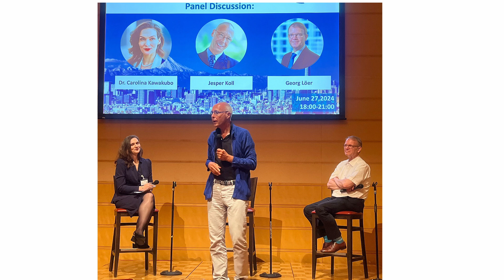Fare Bella Figura - Make A Good Impression, Be A Sharp Dressed Man, Episode #77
I run my own soft skills training franchise business in Tokyo and many years ago, I decided to dress for success. Each day I consult my schedule and that day's work content drives my sartorial choices. Before I head out the door every day, I check myself in the mirror and ask, "Do I look like one of the most professional people in my industry".

This day I attended the British Chamber event at Tokyo Midtown ”Elevating Workplace Engagement. Mastering Human Centric Communication”.  As usual, I was there networking, looking for clients, but this event title attracted a positive horde of ravenous recruiters, all looking for clients too.  As a result, there weren't any actual clients in that room, so a disappointing result. I have had the same issue with rooms full of recruiters at American Chamber events, so they must all be in fierce competition for clients.

I had a client meeting in the late afternoon in super cool Naka dori in Marunouchi.  I have been chasing this client for months and for various reasons, we have never been able to get back together to complete the follow-on from the first discussion we had about their training needs back in December 2023.  I won the deal for two very significant programmes!!! That was a good result and worth the wait.

That evening I attended an event at the Tokyo American Club hosted by the NRW (North Rhine-Westphalia) Global office in the form of a business fireplace talk with the title "Creating Success Stories - Innovation and Growth - Germany and Japan in Challenging Times“.

The panelists were well known local economist Jesper Koll, the new boss of NRW Global, Carolina Kawakubo and outgoing NRW Global head, Georg Loer.
Jesper, as usual, was absolutely fantastic as a speaker and really worked the audience.  I actually referenced him as a model in my book Japan Presentations Mastery and he has been a guest on my podcast Japan's Top Business Interviews Episode #87.

Carolina is the new boss and public representative. Her public speaking skills were very professional, so I am sure she will be a tremendous asset to NRW Global in Japan.  She has also been a guest on my podcast Japan's Top Business Interviews Episode #19 when she was the President of Medskin Solutions.

Georg is an old friend of mine. We met in 2001 at a High Tech Study Group meeting, a group full of serious, well educated Japan experts, all with many decades of experience. This is a very high level group led by Glen Fukushima, who is also another total legend here. Glen was my guest on Japan's top Business interviews Episode #36.

Georg has been doing his investment and trade promotion role for the last 17 years. I have been in Japan 39 years and Georg 38, so he is a real Japan hand. Georg was my guest on my podcast Japan's Top Business Interviews Episode #83 and had many insights to share.

When we did the podcast, I found we had so many things in common with our experiences in Japan.

This was his farewell party and brought a lot of good networking opportunities, because Georg is very well connected.

I wanted something a little conservative for the British Chamber event, the client meeting and evening networking event.  The subtle blue in the broad pinstripe in the suit was not competing with the butchers light blue and white stripe in the shirt.  To add a bit of flair and stand out in the dark suited crowd, I added my Amalfi Series pocket square from Massimo Pirrone to bring some colour to the outfit.

I chose my custom dark grey suit.  The wool  fabric was woven by Marling and Evans 1782.  It has a broad spaced light blue pinstripe, notch lapels, double pleats, double cuffs, side vents, flap pockets, over the calf black socks.

Summery custom butchers light blue and white stripe shirt with white French Cuffs and white collar, collar stays by Kirby Allison, navy blue tie by France Spada, tied with a double Windsor knot.

Pocket square by Massimo Pirrone from his Amalfi series in a reverse puff, corporate badge by Dale Carnegie, gold 40mm Versace watch with the Medusa motif, custom Nubuck alligator cobolt blue strap by Jean Rousseau, Mont Blanc black and gold pen, Lanvin business card holder.

Shoes are high shine, black, Pollini calf skin leather Derby wingtips with Balmoral stitching and decorative brogueing on the medallion, tied with a Parisian knot.

The photo is taken outside my office, as we were running Day Two of our Leadership Training For Managers class in the Mochizuki Room that day, where I normally take the shots for Fare Bella Figura.